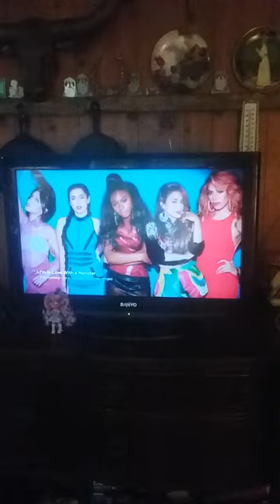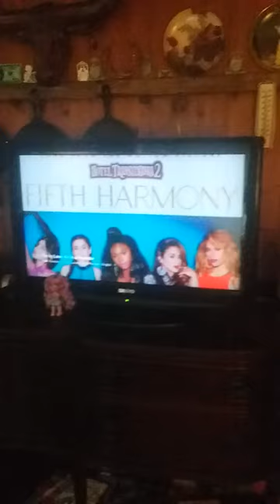Ashlyn Maria I'm in Love with a Monster singing and dancing